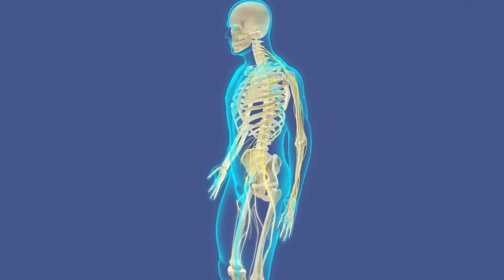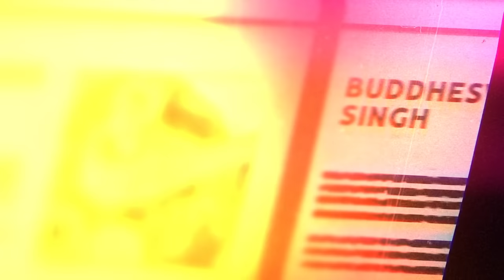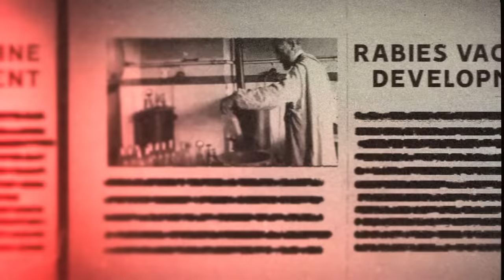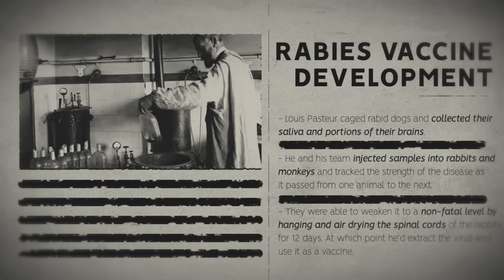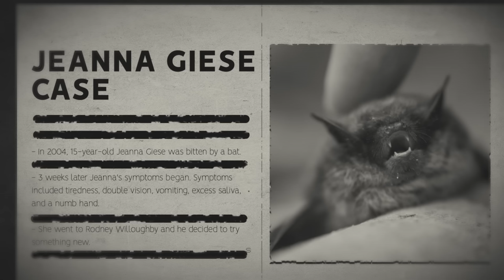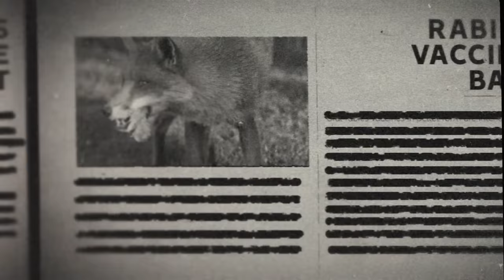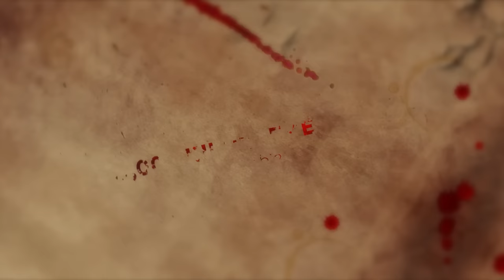Rabies: 100% Fatal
Rabies is a deadly cross-species transfer virus spread to people, typically through the saliva of infected animals. The virus is known to kill around 60,000 per year, with virtually no survivors after symptoms have been detected. Although an estimated 6 to 29 (unconfirmed) people have survived the virus, the odds of death after symptoms occur is roughly 99.996%.